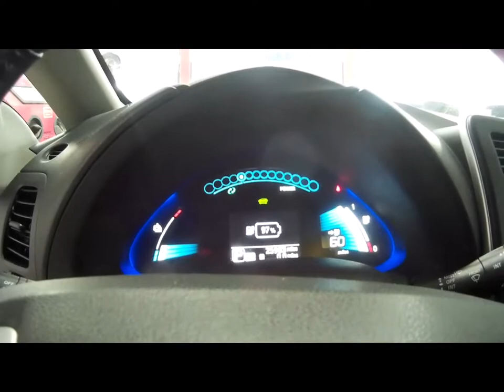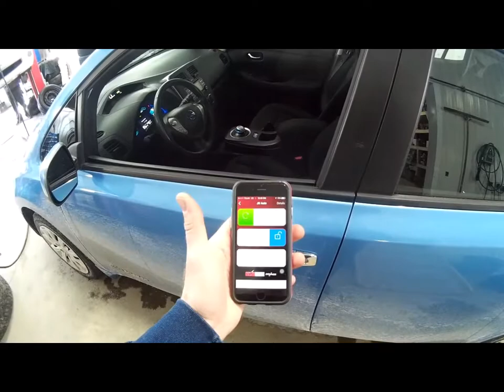Nissan Leaf Remote Starter Pre heat without being connected !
First Nissan Leaf remote starter in the world ! Nissan Leaf remote starter for 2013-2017 models, possible to adapt in 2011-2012. Installation by Euro Tech Electronics with the Fortin Electronics system bypass: Evo-All